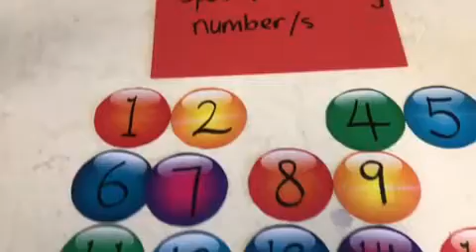Describing Number Patterns Game 2